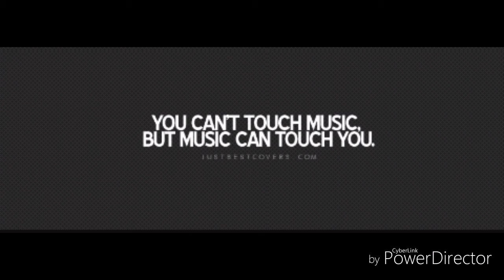Drainpuppet - Groundwater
Drainpuppets song
Groundwater
Its his song
I respect him/her for letting me have this on my channel